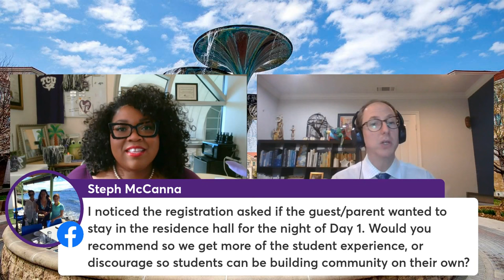First Year Experience - Q&A with TCU's Dean of Admission, Heath Einstein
Aprils Facebook Live discussion focused on TCU's legendary programs to onboard new students. Dr. Erin Wilson, Senior Director of First Year Experience joined Dean Einstein to share her expertise and answer questions. They talk about orientation, Frog Camp and what happens your first weeks on campus this fall.